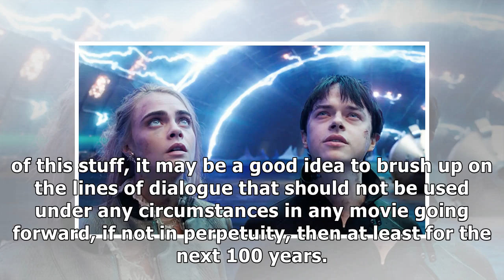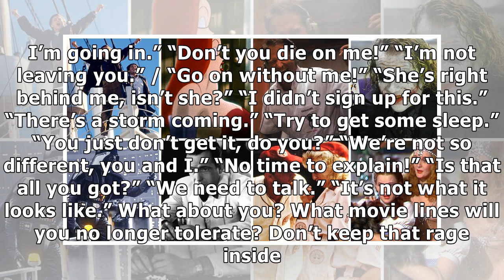20 lines that should never be said in a movie again | Fast News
✔ Valerian and the City of a Thousand Planets is a lot of things to a lot of people. For fans of the French comic on which it’s based, Valerian and Laureline, it’s a long-awaited childhood dream – as it is for the film’s writer/director, Luc Besson.  For science fiction fans, it’s a dazzling spectacle. A veritable feast for the senses, filled with multi-coloured, marble-crapping armadillos, Avatar-ish aliens twirling around on their paradise planet...

✔ You can see the details of "20 lines that should never be said in a movie again | Fast News" here: